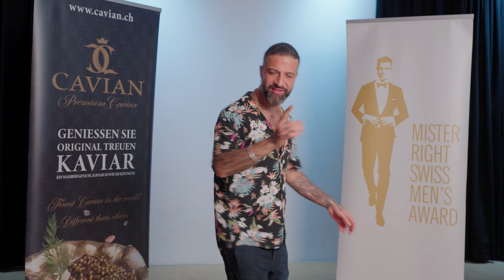Pedram Asem - Vorstellung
Willkommen beim Swiss Men's Award! ✨

In diesem besonderen Video stellen wir euch Pedram vor – einen unserer faszinierenden Kandidaten. Tauche ein in die Welt von Pedram und erfahre, was ihn antreibt, inspiriert und zu einem wahren Anwärter auf den Swiss Men's Award macht. 🏆

Dieses Video ist mehr als nur eine Vorstellung; es ist eine Einladung, hinter die Fassade zu blicken. Lass dich inspirieren von seiner Geschichte und seinen Werten 💪

Willkommen in der Welt des Swiss Men's Award – wo außergewöhnliche Männer im Rampenlicht stehen.